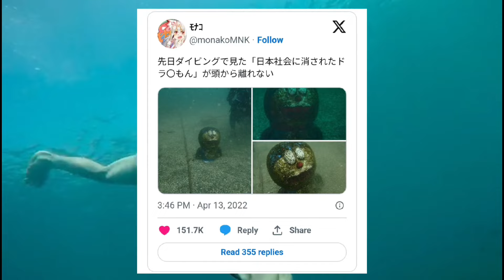मिल गया DORAEMON की असली BODY। Time travel का सबूत। 450 साल पुराना। DORAEMON Real body found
doraemon is a popular Japanese cartoon show all across the world highly popular among kids and 90s adult. doraemon cartoon character doraemon is a futuristic robot who comes from the 22nd century to help NOBITA a dull looking 10 years old boy who's future is not very bright. they do a lot's of adventure together along with their friends SIZUKA, GIAN, SUNIO.

Doremon found in sea real video
Doraemon found under the sea
Found doraemon buried under at sea
Real doraemon found in sea